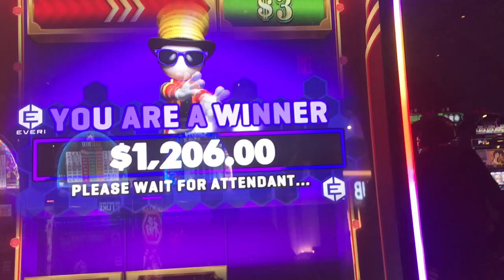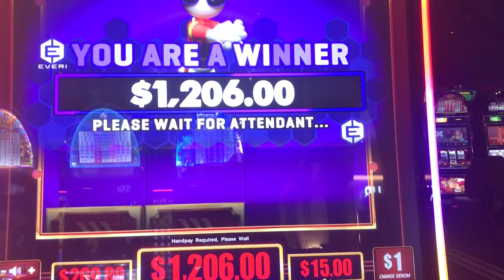Slot Machine Big Hits/Bonus Play Action